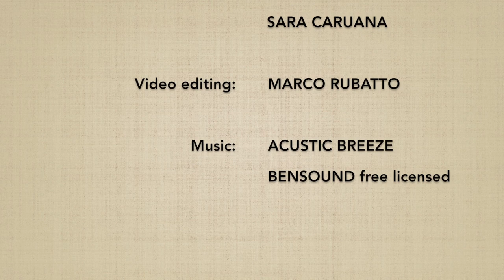Katadori KOKYUNAGE 7 - Marco Rubatto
2 forme fluide (ki no nagare) di "presa alla spalla e proiezione respiratoria" (katadori kokyunage)

2 fluid forms (ki no nagare) of "shoulder grip and respiratory throw" (katadori kokyunage)